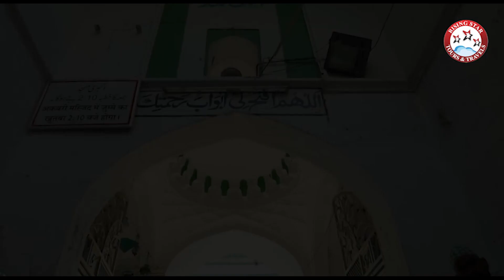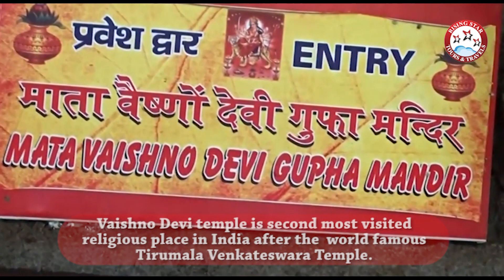10 Best Pilgrimage Places To Visit In India - Top Tourist Attractions In India | TravelDham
There are numerous pilgrimage destinations in India that are visited by thousands of followers every year. You can Explore the 10 best pilgrimage places to visit India. Some of the top tourist attractions in India while travelling for holy places to visit. India is known throughout the world for its spirituality.

This is the reason why people from all across the country visit various religious places and pilgrimage tourism is on the rise. Even those who are just interested in admiring the architecture and understanding the culture visit these pilgrimage places, though not from a religious point of view.

4 Easy Steps To Get Your India Trip Planned Professionally
2. Planning Of Itinerary
3. Payment
4. Receive Your Travel Vouchers

About TravelDham ►

Our promise is to give you a perfect holiday at a affordable costs. We task ourselves in figuring out the most Convenient, Exotic, Valuable Holiday plans with a unique feature to offer as icing on Cake.